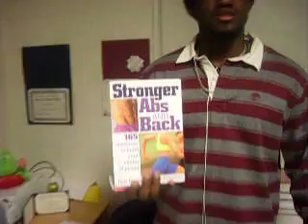AIC Cribs 2011: Jason, Ange-loup, Stanley